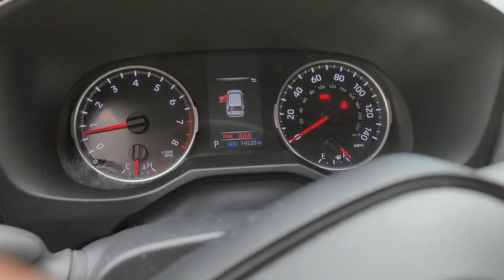2019 Toyota RAV4 Westboro, Framingham, Milford, Worcester, Providence RI TP1021R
Silver Sky Metallic Used 2019 Toyota RAV4 available in Milford, MA at Imperial Toyota. Servicing the Westboro, Framingham, Worcester, Providence RI County area.

Imperial Toyota
300 Fortune Blvd

Backup Camera Bluetooth Cruise Control Power Windows Power Locks Steering Wheel Radio Controls Luggage Rack 17 Wheels 4-Wheel Disc Brakes 6 Speakers ABS brakes Air Conditioning AM/FM radio Auto High-beam Headlights Axle Ratio: 3.177 Brake assist Bumpers: body-color Driver door bin Driver vanity mirror Dual front impact airbags Dual front side impact airbags Electronic Stability Control Emergency communication system: Entune Safety Connect Exterior Parking Camera Rear Fabric Seat Trim Four wheel independent suspension Front anti-roll bar Front Bucket Seats Front Center Armrest Front reading lights Illuminated entry Knee airbag Low tire pressure warning Occupant sensing airbag Outside temperature display Overhead airbag Overhead console Panic alarm Passenger door bin Passenger vanity mirror Power door mirrors Power steering Power windows Radio data system Radio: Entune 3.0 Audio Rear anti-roll bar Rear seat center armrest Rear window defroster Rear window wiper Remote keyless entry Roof rack: rails only Speed control Speed-sensing steering Split folding rear seat Spoiler Steering wheel mounted audio controls Tachometer Telescoping steering wheel Tilt steering wheel Traction control Trip computer. Silver 2019 Toyota RAV4 LE LE 4D Sport Utility 2.5L 4-Cylinder DOHC Dual VVT-i AWD 8-Speed AutomaticbrbrAwards:br * 2019 KBB.com 10 Favorite New-for-2019 Cars * 2019 KBB.com 10 Best SUVs Under $30000 * 2019 KBB.com Best Resale Value Awards * 2019 KBB.com Brand Image AwardsbrbrPriced below KBB Fair Purchase Price! 25/33 City/Highway MPG Odometer is 9874 miles below market average!brbrMORE ABOUT US: Imperial Cars Purchase With Confidence: 1) Free Car Fax Vehicle History Report available for all our vehicles online. 2) Our vehicles are Imperial Certified and go through a rigorous 125-Point vehicle inspection. 3) Bottom line pricing. 4) 5-Day or 200 Mile Vehicle Exchange Program for your total confidence. If you are not happy with it bring it back within 5 days or 200 miles and well give you a credit of your full purchase price toward the purchase of another vehicle. (Excludes Renewed for You vehicles.)brbrPrice does not include tax title registration documentation fee or other applicable fees and includes our Imperial Trade Assistance Bonus of $1000 for qualifying 2011 or newer retailable trades. To receive advertised promotional price the vehicle must be paid in full and take same day delivery from dealer stock. Call or email our phone and internet team for the most current information and Imperial discounts. Price cannot be combined with any other discounts or promotions and is subject to change based on market value at any time without notice customer must mention promo code in order to qualify for internet special discount. The information contained herein is deemed reliable but not guaranteed dealer not responsible for any misprint involving the price or description of the vehicle its the sole responsibility of buyer to physically inspect and verify such information prior to purchasing. Transparency is our goal. NO WHOLESALERS OR DEALERS! Some of our Pre-Owned vehicles may be subject to unrepaired safety recalls. Check for a vehicles unrepaired recalls by VIN Some of our Pre-Owned vehicles may be subject to unrepaired safety recalls. Check for a vehicles unrepaired recalls by VIN